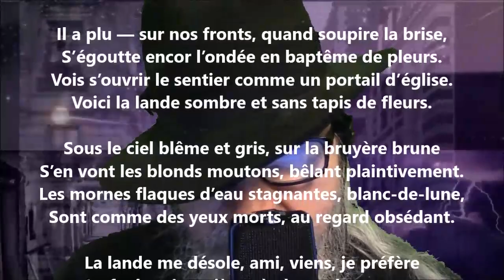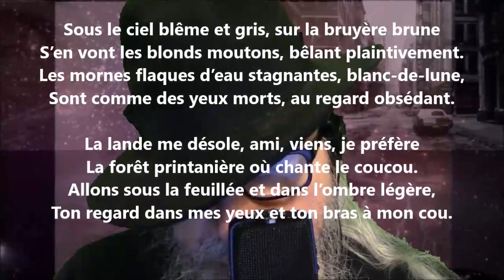Vers la lande - Hélène Swarth lu par Yvon Jean